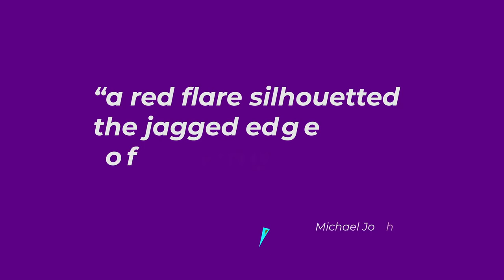Broadcast Channel Identity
Resolutions: 1080×1920 px
Easy to change text and images